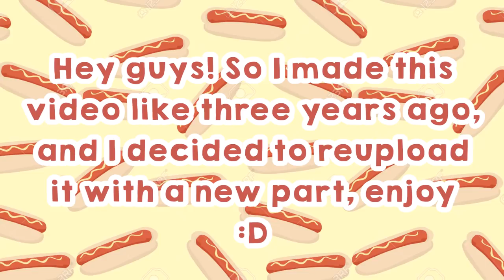LPS Short: I Want A Hotdog!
-441 Alden Avenue, Morrisville, PA 19067-